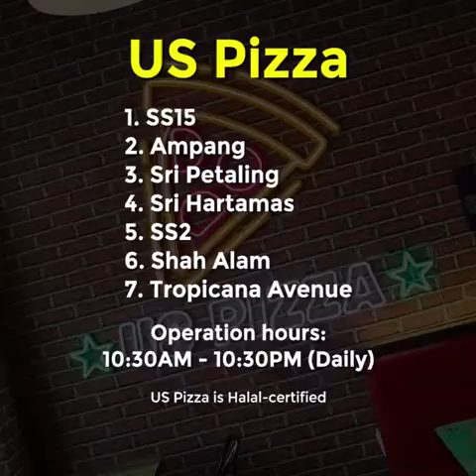US Pizza - Special Menu - Durian Pizza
🍃 [SPECIAL] 🍃 We're back with another unique pizza using an exotic fruit. Using premium D24 and Musang King durian, our Durian Pizza is creamy, delicious and must-try! Head to your nearest outlet for the best Durian Pizza!